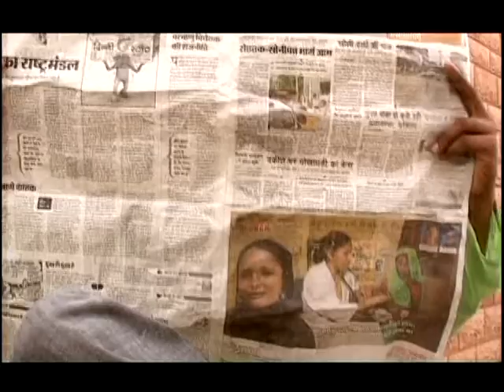Saare Desh Mein Ruka Pad Gaya [Full Song] Chhore Chhail Chhabile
Song : Saare Desh Mein Ruka Pad Gaya
Album : Chhore Chhail Chhabile
Artist : Deepak Dildar
Singer : Deepak Dildar
Music Director : Sur Sangeet- Raju
Lyricist : Deepak Dildar, Rohatak Gagasiniya, Manjit Panchal, Rohatas Rommy, Malkit Sighani